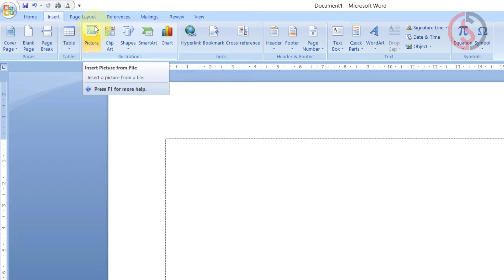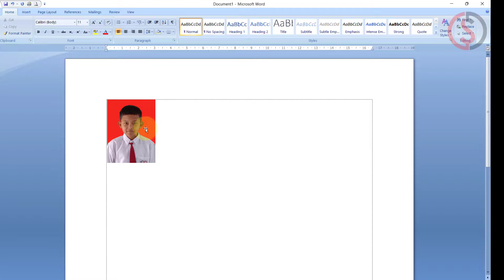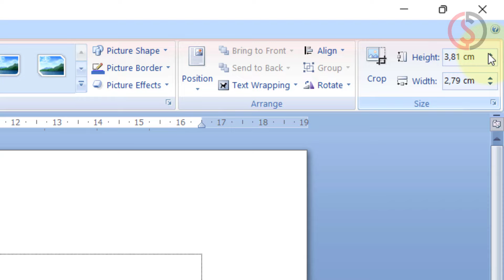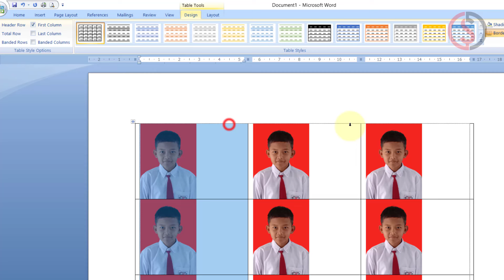Masih Banyak Yang Salah, Ukuran Foto 3x4 Berapa cm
Video Masih Banyak Yang Salah, Ukuran Foto 3x4 Berapa cm, berisi tentang bagaimana cara mengubah ukuran foto 3x4 menjadi cm, atau cara mengatur ukuran foto 3x4 menjadi cm di aplikasi microsoft word.

Langkah pada Masih Banyak Yang Salah, Ukuran Foto 3x4 Berapa cm:
Berapa ukuran 3x4 dalam cm?
Ukuran foto 3x4 dalam satuan sentimeter adalah 2,79 cm x 3,81 cm. Sementara untuk ukuran 4x6 adalah 3,81 cm x 5,59 cm. Ukuran foto 3x4 dalam satuan inch adalah 1,1" x 1,5".

Semoga video Masih Banyak Yang Salah, Ukuran Foto 3x4 Berapa cm bermanfaat.